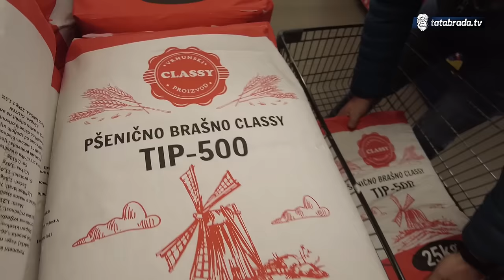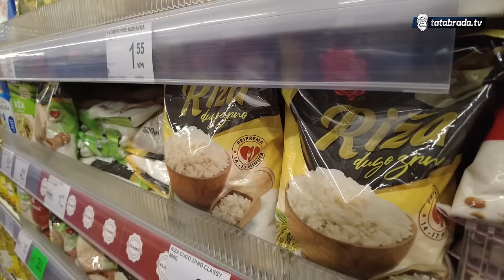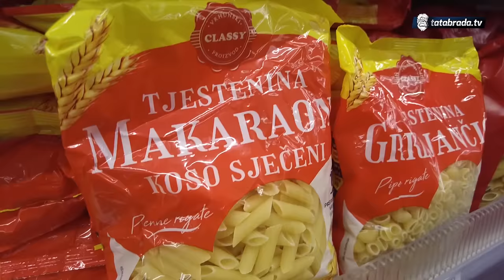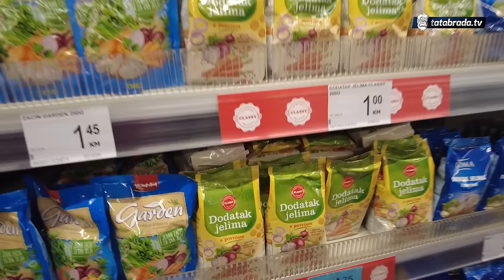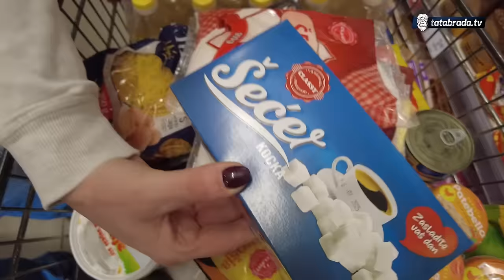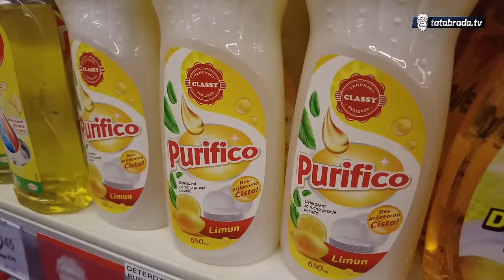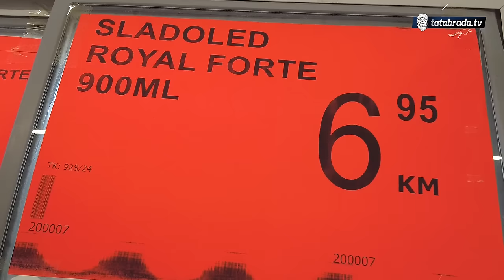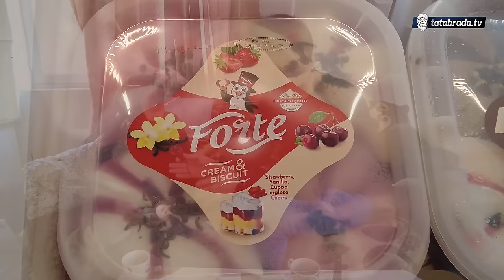Baka Smilja(94) - Obezbijedili ste me za života!